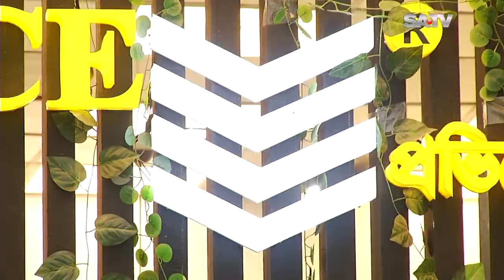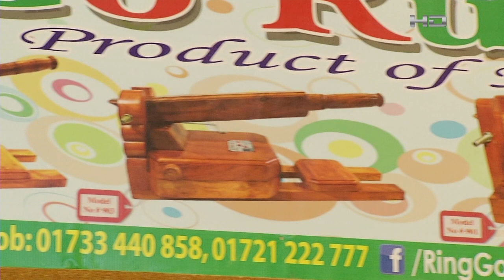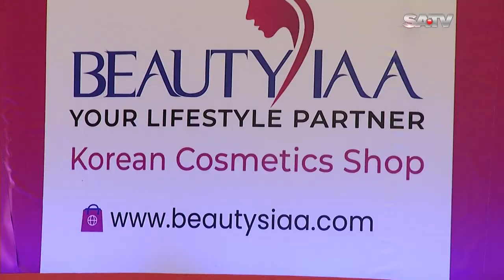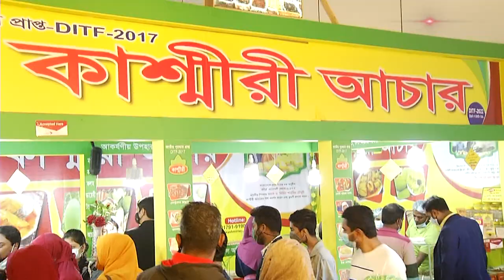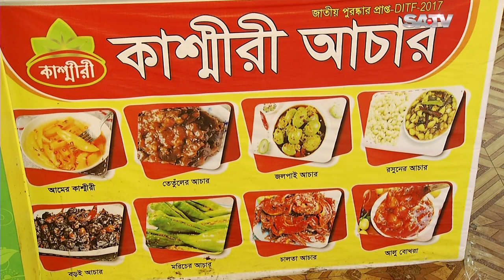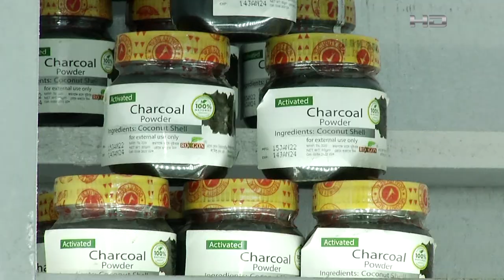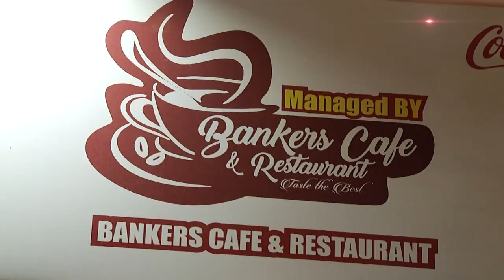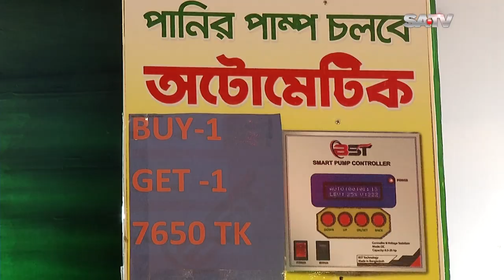বাণিজ্যমেলা প্রতিদিন | Banijjo Mela Protidin | EP 23 | SATV Program 2022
SA TV Location:
Bangladesh